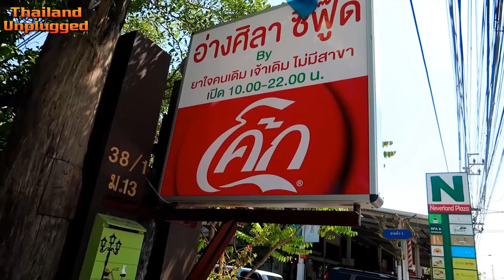FANTASTIC SEAFOOD RESTAURANT BANGNA AREA BANGKOK THAILAND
Space is not big but service is impressed. About 30 minutes from downtown and on Bangna going to Chonburi. The seafood especially the crab dishes are great. Reasonable prices. comfortable enough to enjoy the food a great Thai dinner

Address:

Thanon Bang Na-Trat Frontage, Tambon Bang Kaeo, Amphoe Bang Phli, Chang Wat Samut Prakan 10540

I am what they call an Aussie expat or Australian expat if you like,
I have been living in Thailand for 8 years now and know my way around fairly well but you never stop learning about Thailand and start to understand why it is called the Land of Smiles
Meaw was born in Bangkok she’s been living in Bangkok all her life and speaks very good English that she learnt while studying at university

I hope that you enjoy watching our videos and give you a greater understanding of The Land of Smiles
We will always welcome your comments and will endeavour to answer each and every one